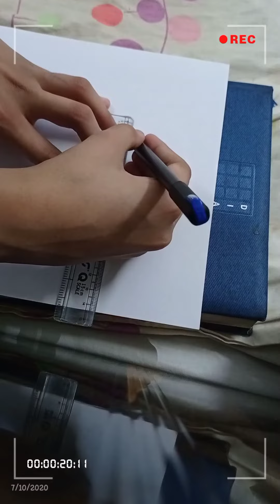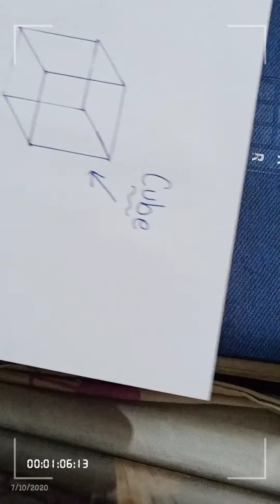How to make a Cube